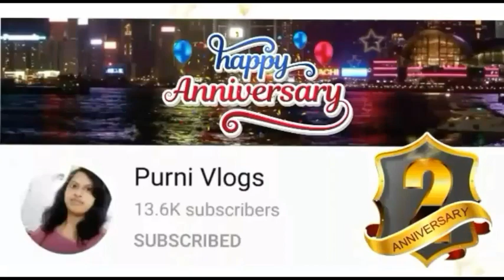Purni vlogs channel 2nd Year Anniversary Celebration ft.Youtube Creators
Purni vlogs channel 2nd Year Anniversary Celebration ft.Youtube Creators v.n 424